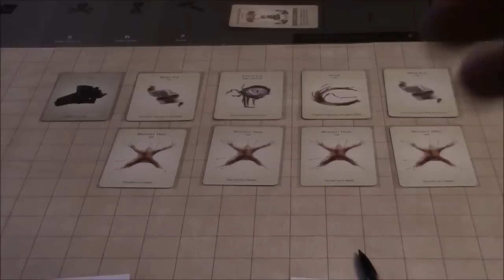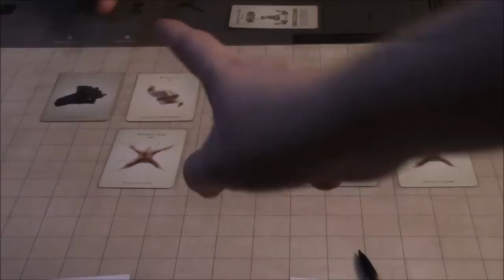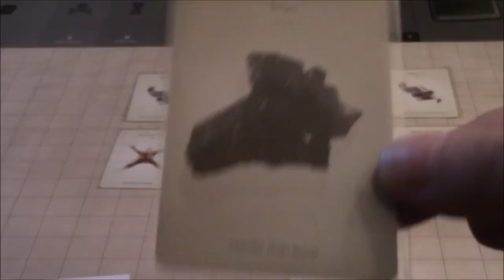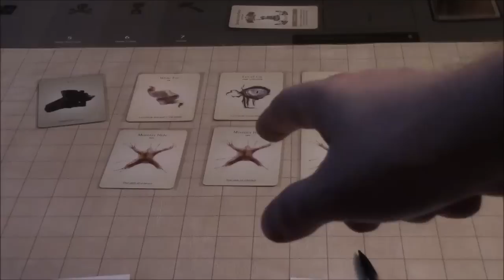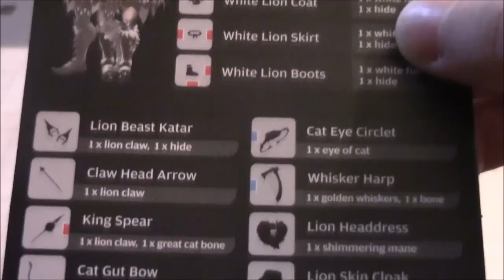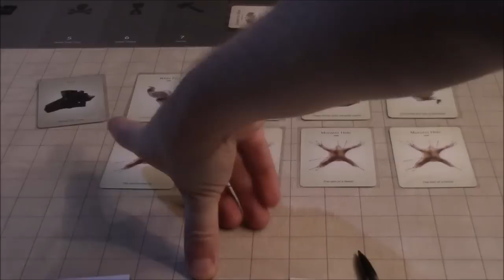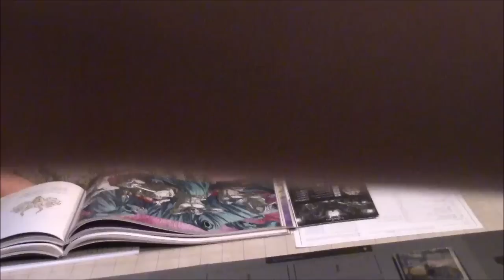Kingdom Death: Monster Basic Overview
Going over initial thoughts with Bill